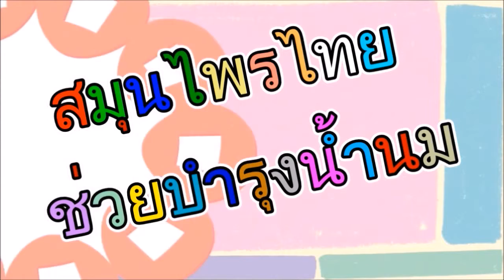ความหวังของคุณแม่มือใหม่กับสมุนไพรเรียกน้ำนมสรรพคุณที่สมบูรณ์แบบทั้งบำรุงและได้สารอาหาร